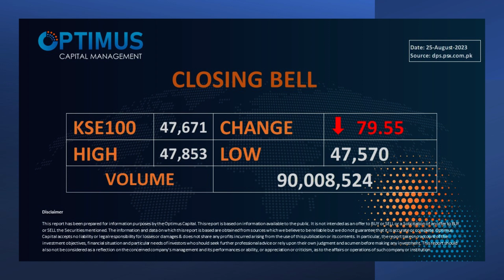Closing Bell 25-August-2023